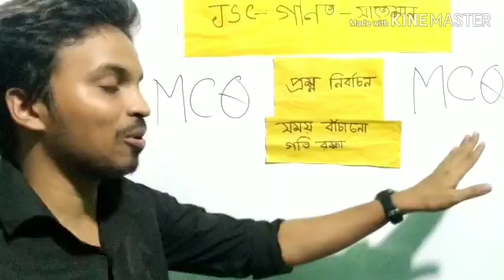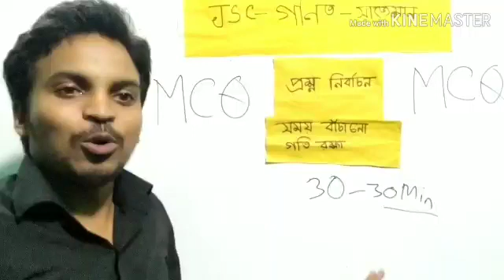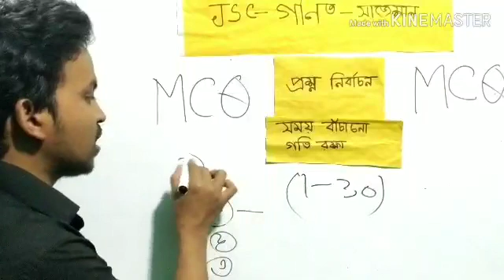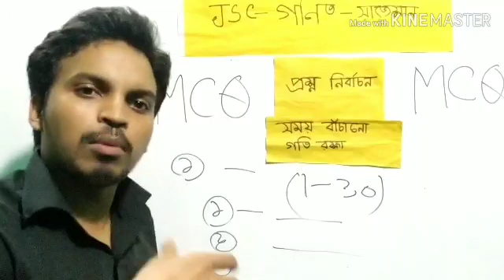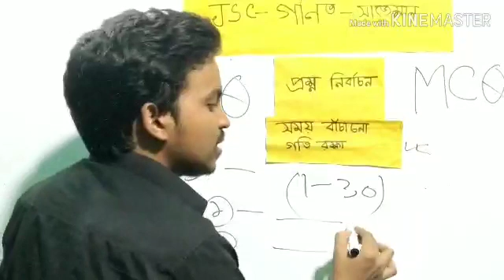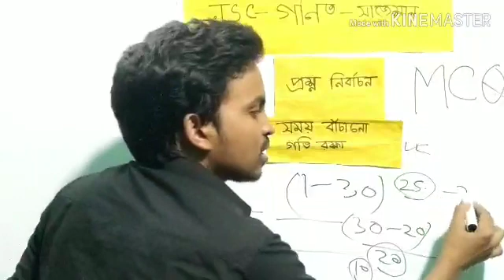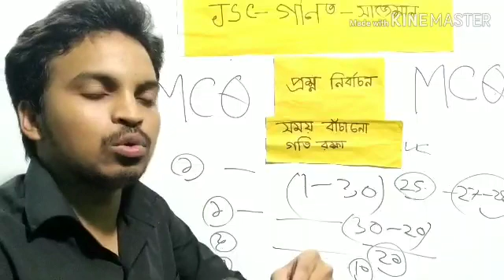JSC math suggestion 2019.jsc Mcq suggestion.class 8 math.jsc.jdc math.a plus hacks.math suggestion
JSC math suggestion 2019.jsc math Mcq suggestion 2019.mcq suggestion class 8.this video for class 8,JSC and jdc students
JSC mathematics suggestion.
Class 8 math suggestion
JSC math Mcq suggestion
JSC suggestion.
Jdc suggestion math 19
Math suggestion
Jsc Mcq shortcut.
Mcq good result.